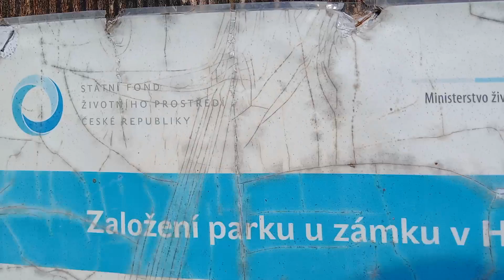Hazlov - zřícenina zámku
Obec-Hazlov
Okres-Cheb
Kraj-Karlovarský
Cesta-Uprostřed vsi,vedle obecního úřadu